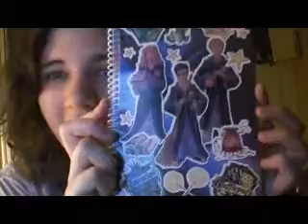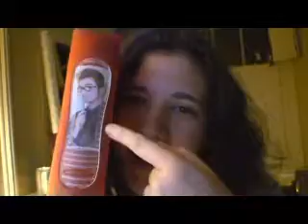8/13/08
ARG no theater and sadness but slightly balanced out by a bit of happy.